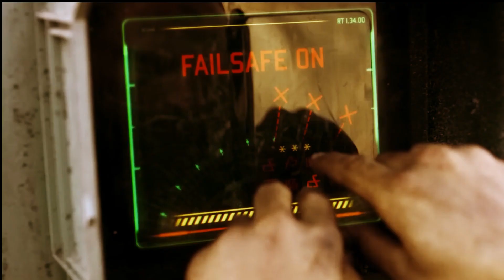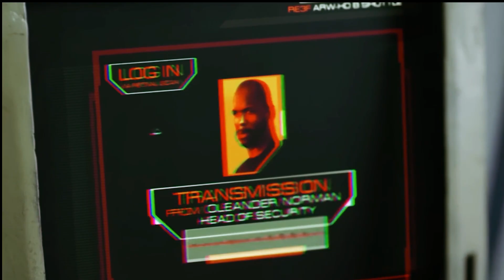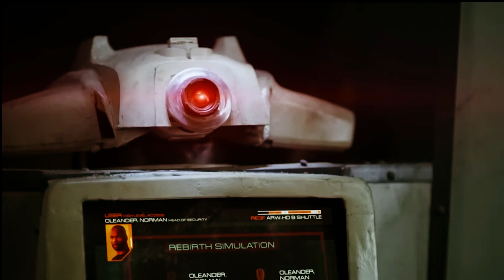The Pilot Himself Kai Blacks Out and Awakens in The Desert Unclothed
Welcome to Movie Maniac, the channel which's intended to help you better understand the movies and save your time from lengthy or even boring ones.
Enjoy the movies guys